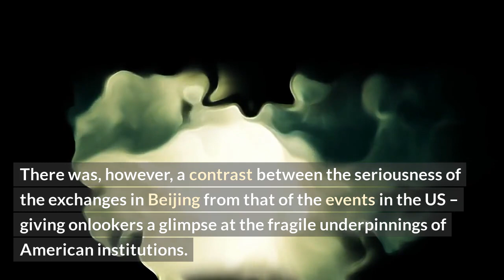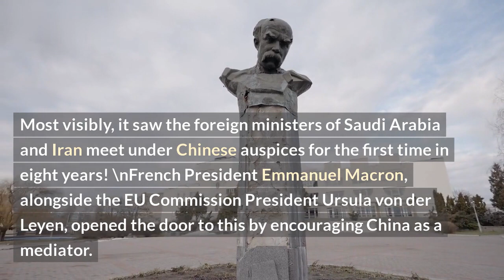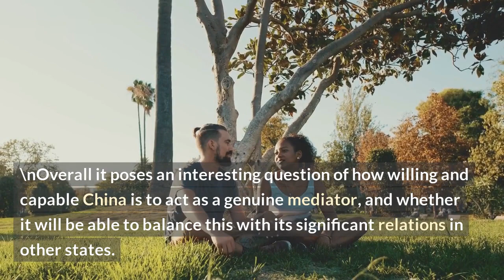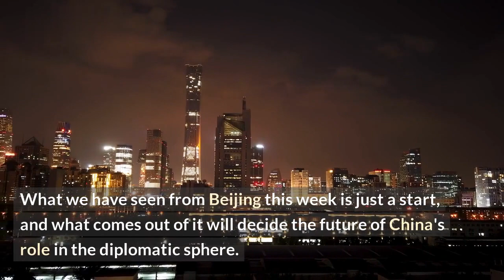China risks Diplomatic Alternatives to Lead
The People's Republic of China is expanding its global reach and gaining more influence on the world stage. Despite a diverse array of international alliances, the nation is leveraging a wide range of diplomatic tools that are allowing it to flex its muscles and assert its power. This video takes a deeper look into the various risks that come with China’s expanding diplomatic efforts and how these risks can be managed or minimised.

From the One Belt One Road initiative, to the often aggressive diplomacy being exercised by China in its neighborhood, the way China is attempting to lead is having consequences. It's important to consider both the positive and the negative implications and implications for China’s role abroad, as well as for the world.

This video offers a clear and concise overview of the various risks associated with China's diplomatic endeavors and how countries within both their region and around the world can manage or minimise these risks. With experts providing valuable insights and opinions, this video is a must-watch for anyone interested in understanding how China is putting its stamp on the global political and economic order.